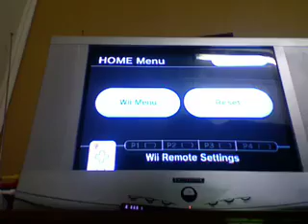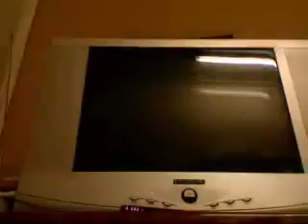Super Paper Mario Walkthrough Part 66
Continuing the Search for the Red Apple!!